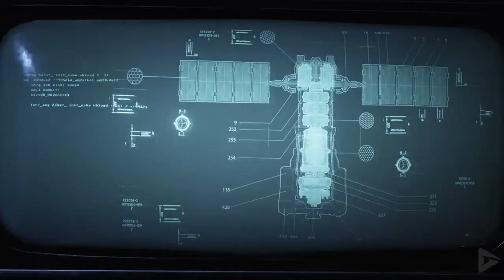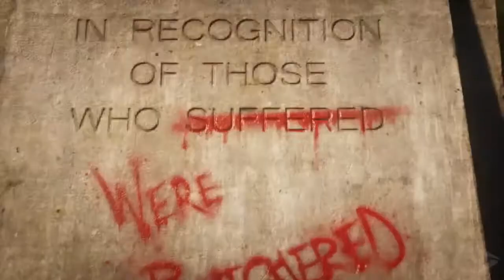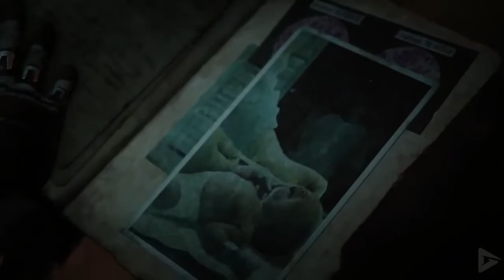GEARS OF WAR 5 game movie all cutscenes